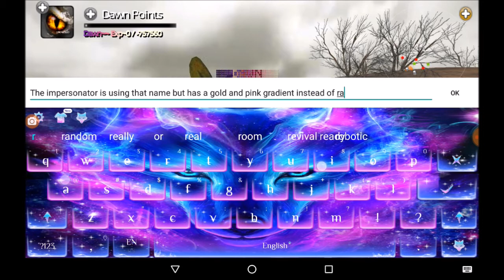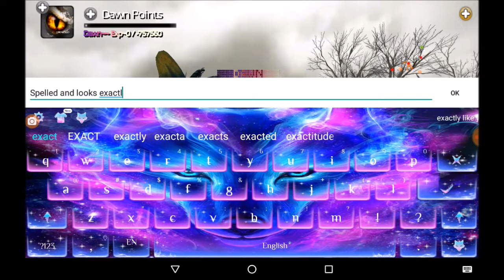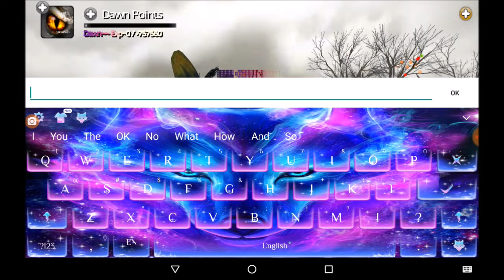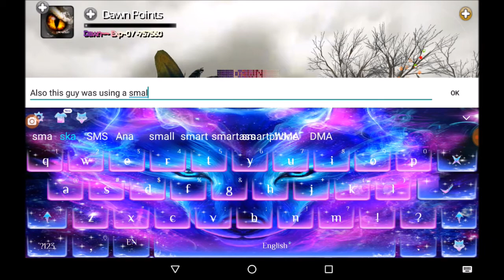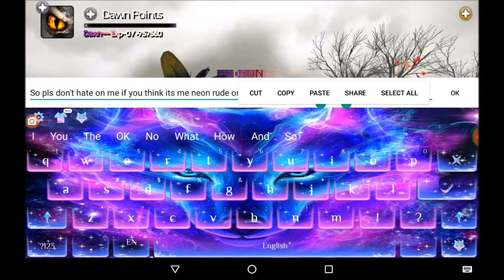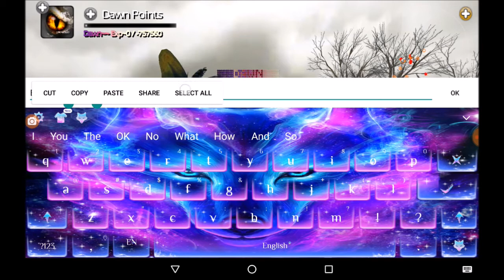Guys I need your help!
Songs used
Shut Up!
Your Love is a Lie

Like it says guys i need your help with this.  I have a feeling I know who it is but I'm not going to name them cuz I don't know it for a fact.  What makes me think it's them is cuz it's the EXACT SAME NAME they made me with THE EXACT SAME SPELLING/SPECIAL CHARACTERS Literally the only difference is the color.  I will always use my rainbow name(as shown in the video) so any other NeonWolf name in any other color is NOT ME
I tried to record them but the moment I pressed record I got disconnected(go figure) and when i got back they were gone.  So guys, I need help with hunting this individual down!  The name they use is spelled exactly like the name I used in the video just in a gold and pink gradient instead of rainbow.  Thanks ahead of time for any help guys :)